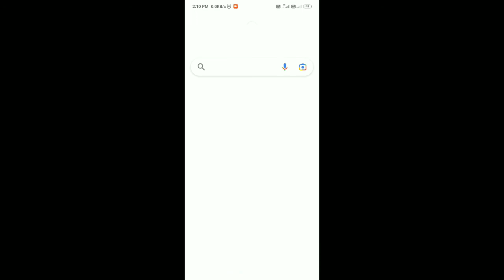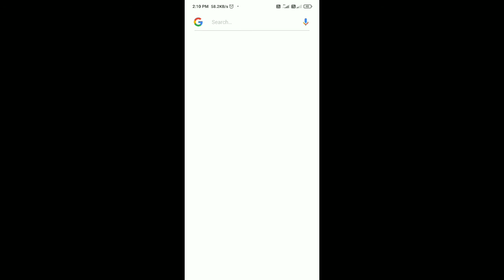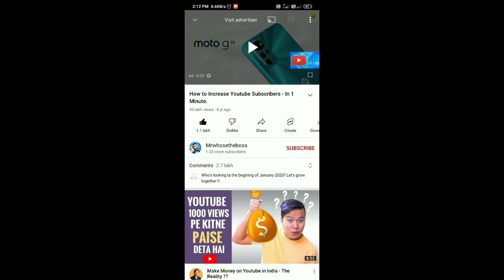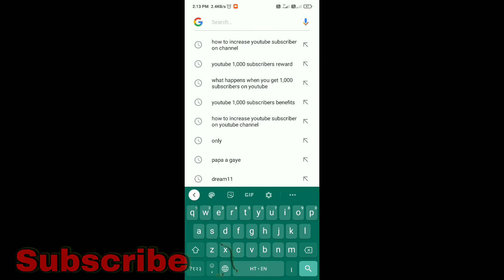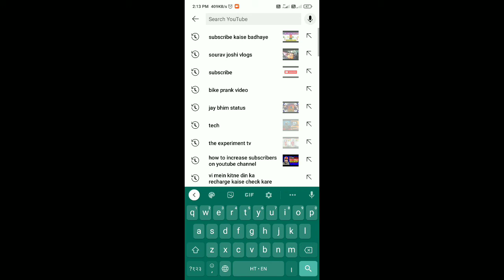how to get 1,000 subscribers on youtube in a day hack | youtube subscribers hack app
Aaj ki video me ap logo ko bataya gaya hai ki ap apne YouTube channel par subscriber kaise badha sakte ho Live Proof 🛑